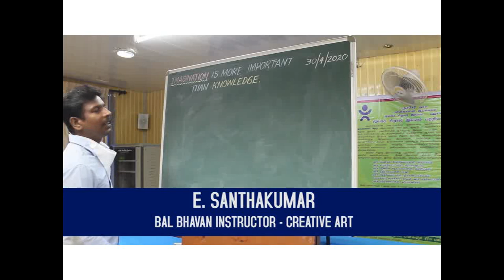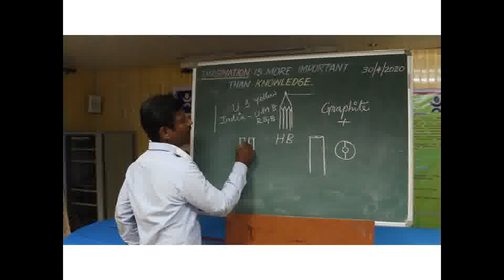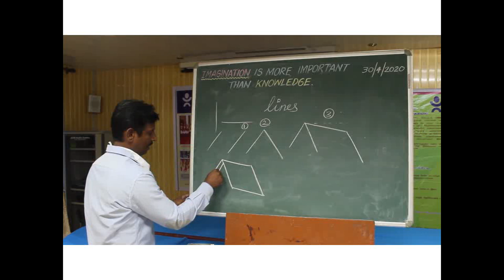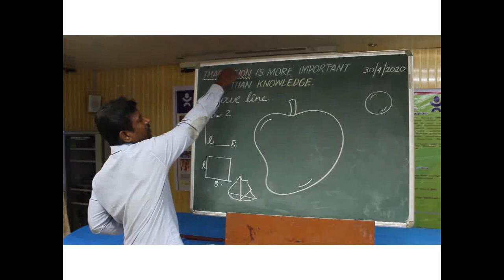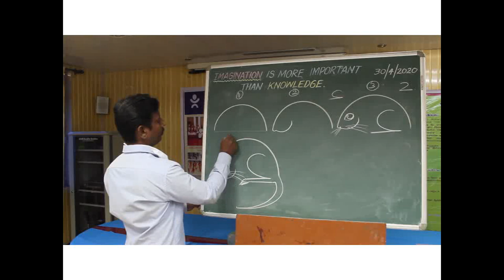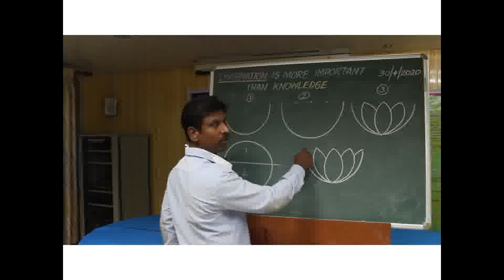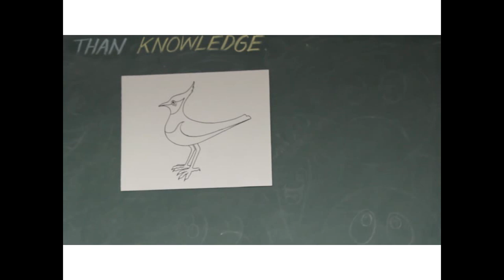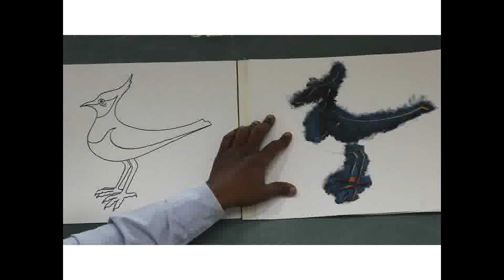Drawing Class by Bal Bhavan Instructors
Organized by Directorate of School Education, Puducherry.